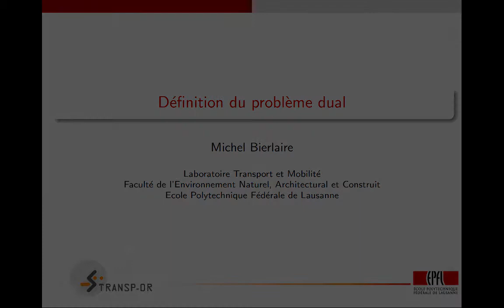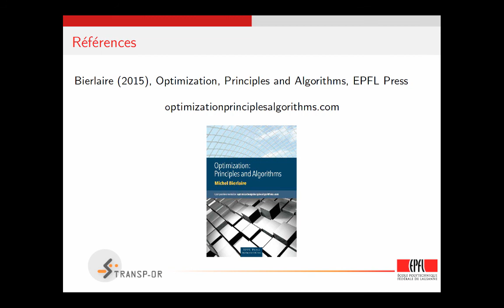Définition du problème dual